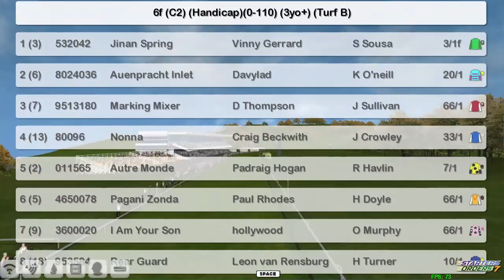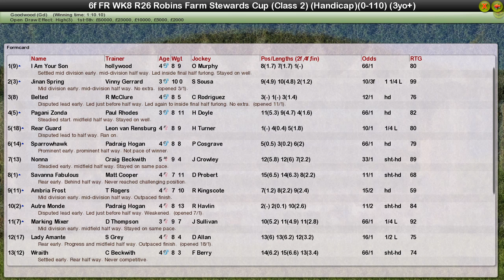Fr Wk8 R26 Robins Farm Stewards Cup